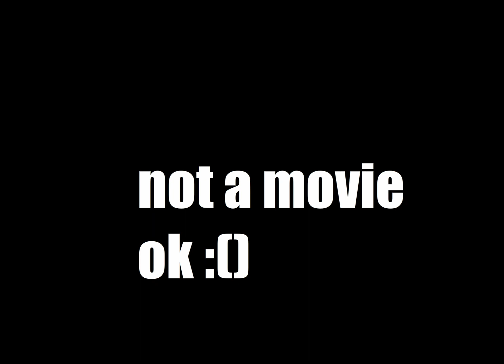youjo senki fan PARODY trialer not movie ok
i found dis anime 3 days ago so yeah